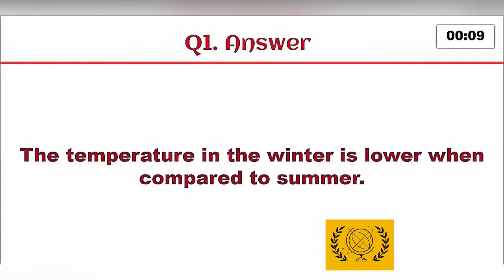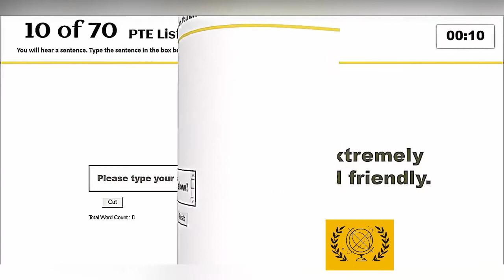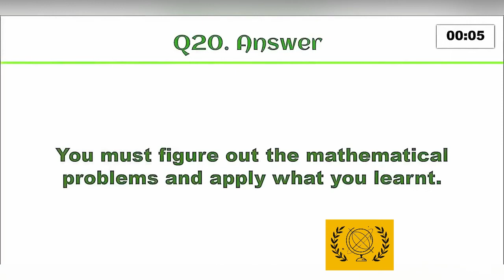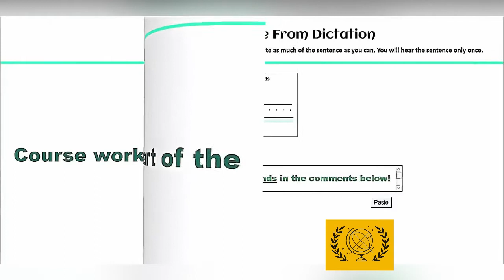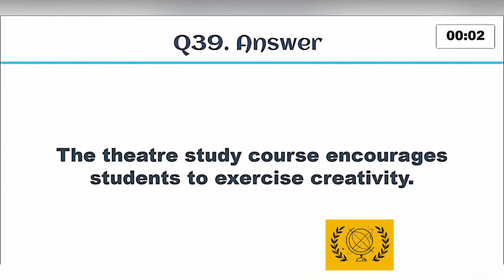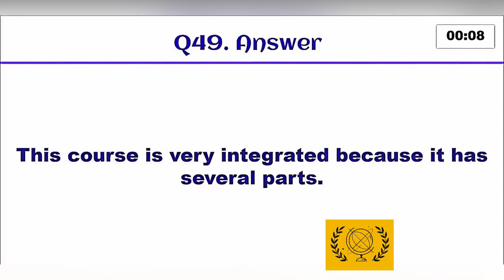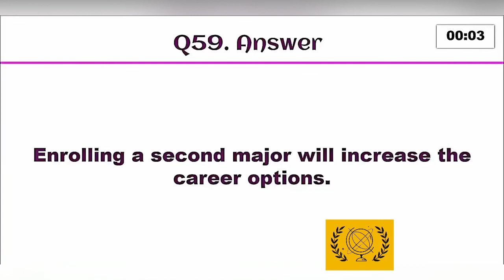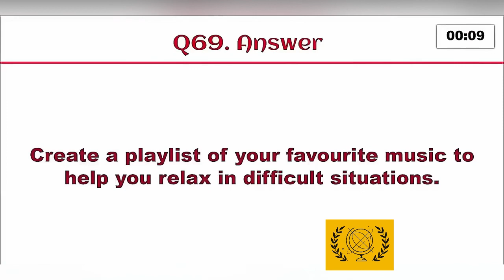Write from Dictation | PTE Listening | 7 Rivers | Video #8